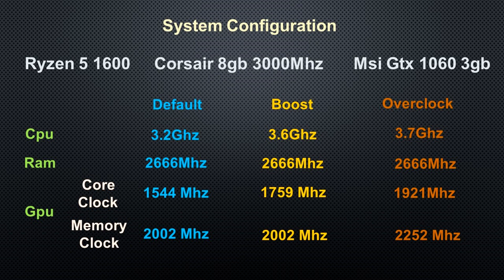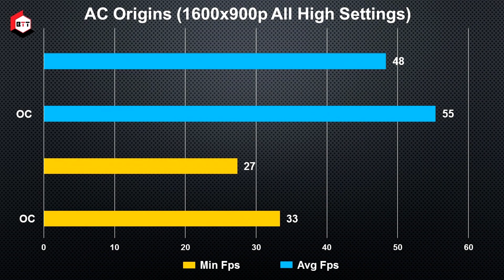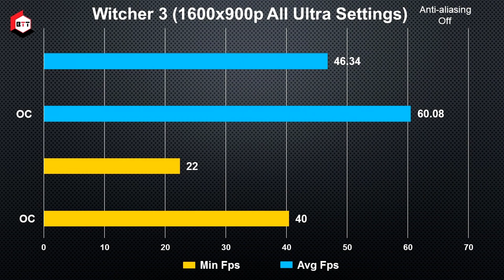Budget Gaming PC Build | Under 54k | Benchmarks |Hindi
so friends jo maine abhi recently pc build kara tha ryzen 5 1600 aur msi 1060 3gb wale graphic card ke saath to uske benchmarks aur overall performance aap aaj ki is video mae dekh sakte ho aur is budget mae jo pc humne build kara hae vo apke liye worth hae ya nahi
dekh sakte ho so enjoy the benchmarks

WISH YOU A VERY HAPPY DIWALI TO ALL OF YOU  !!